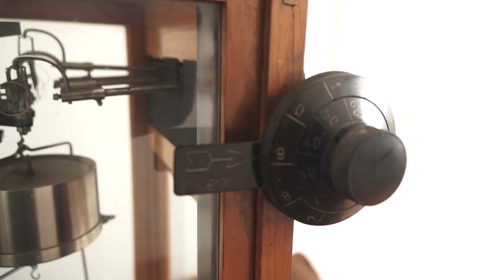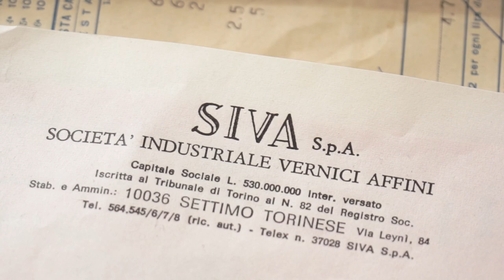Primo Levi chimico alla Siva di Settimo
Primo Levi, noto scrittore, ha lavorato per trent'anni come chimico alla SIVA, un'azienda di vernici di Settimo Torinese. Gli spazi che furono uffici e laboratorio di Primo Levi oggi sono uno spazio espositivo.